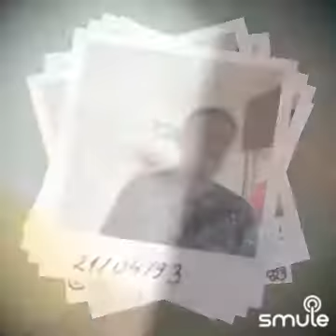Meena Ponnu...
Movie: Naatamai
Singers: Mano,K.D.Chithra
Cast:Sarath Kumar,Meena,Kushboo